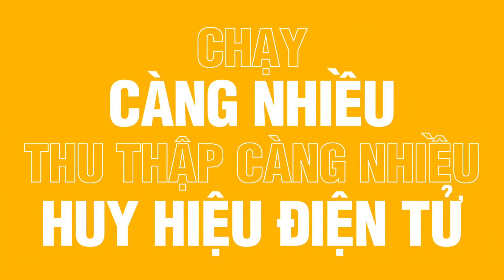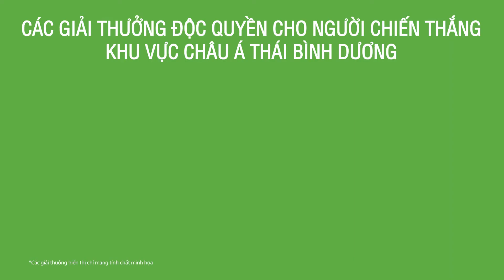Giải Chạy Herbalife Nutrition 2022